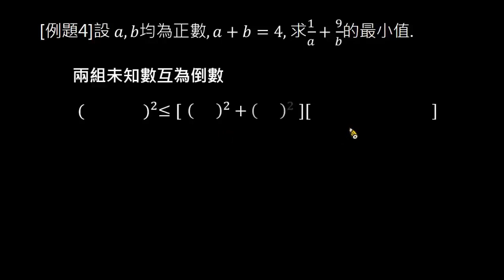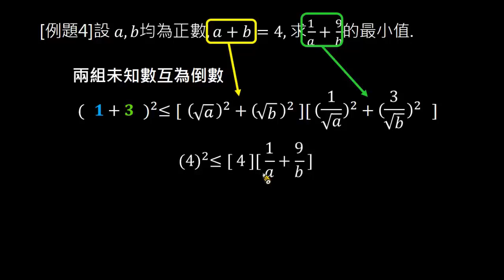【進階】柯西不等式（2／2）